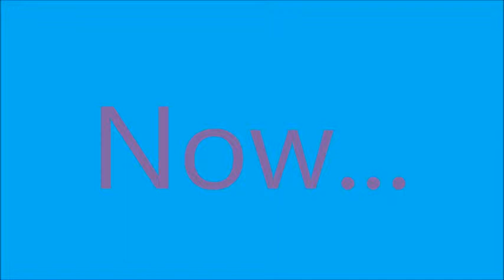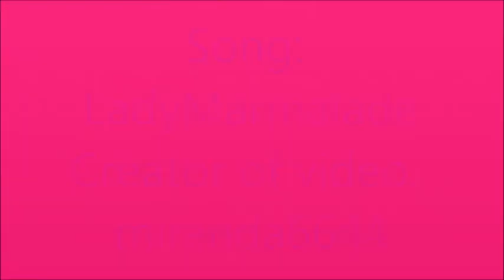Christina Aguilera Pics!!!!!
To all her fan including me!! LETS GO CHRISTINA!!